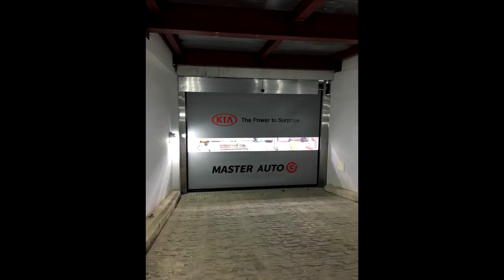정비소 카센터전용 고속자동문 COAD-14